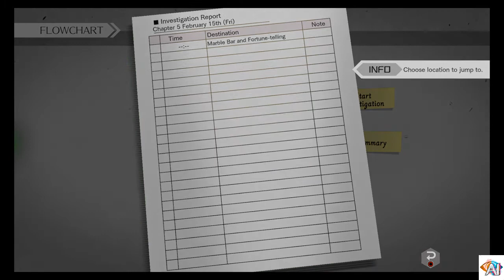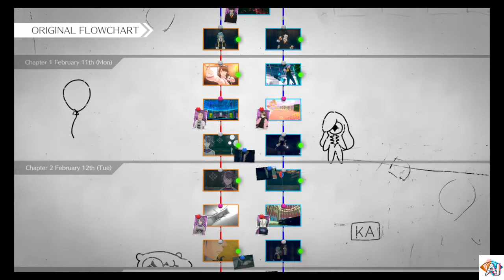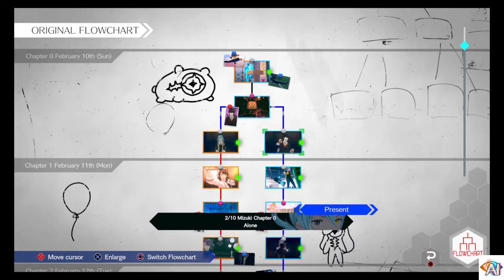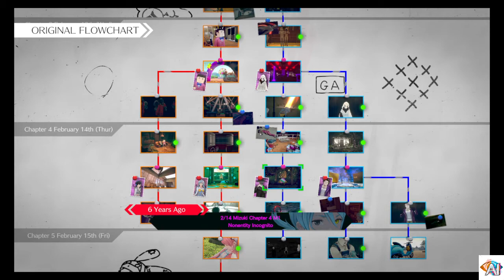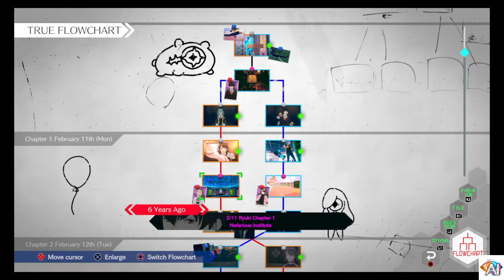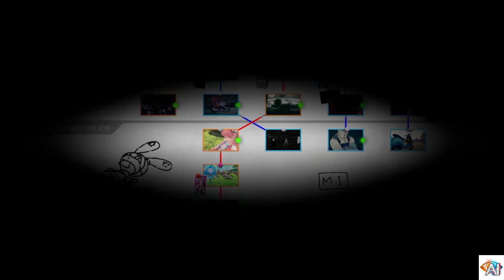AI: THE SOMNIUM FILES - nirvanA Initiative - Part 52: Time For Truth, Mizuki and Mask, Date's Facts